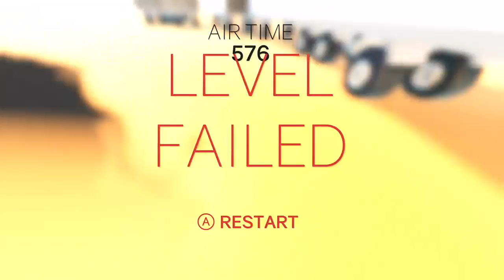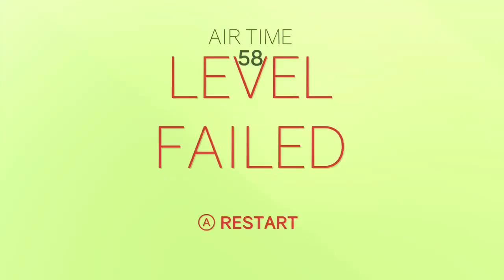Greve dos CAMINHONEIROS: THE GAME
||| GamerTag e Id's ­---|||

Xbox LIVE: DiegoChakal

PSN: DiegoChakal

||| Playlists - Conheça o conteúdo do canal e DIVIRTA-SE ---|||